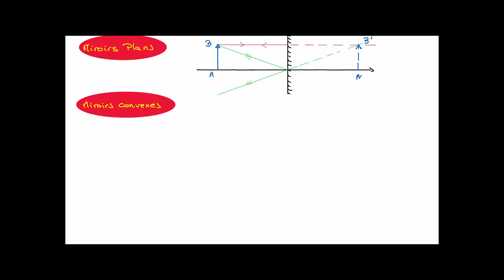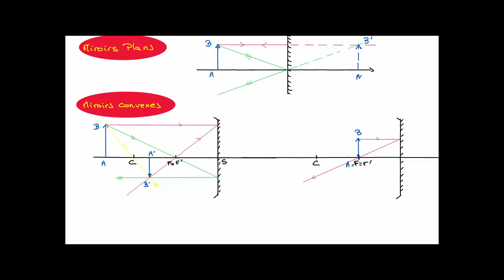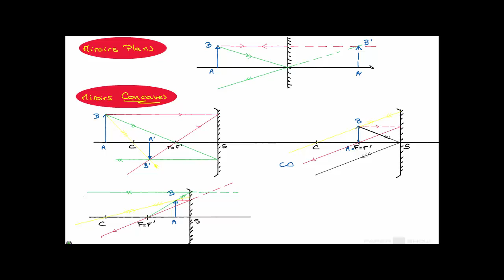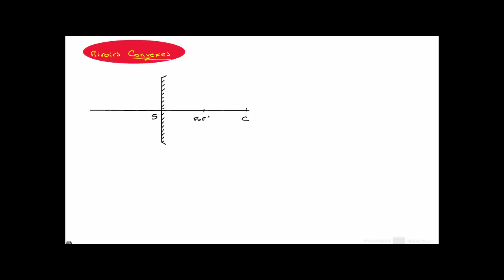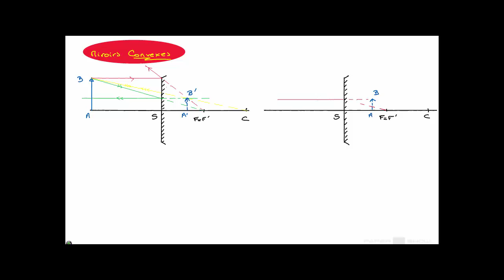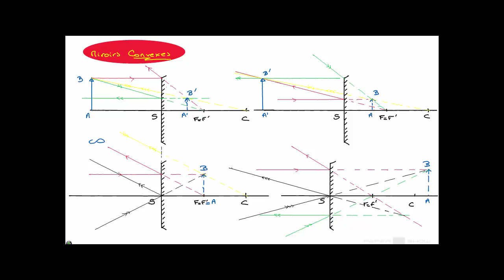images données par des miroirs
Constructions d'images pour des miroirs plans, concaves et convexes.
10 tracés représentant tous les cas possibles (objets réels et virtuels)